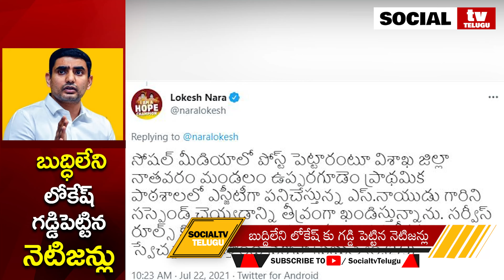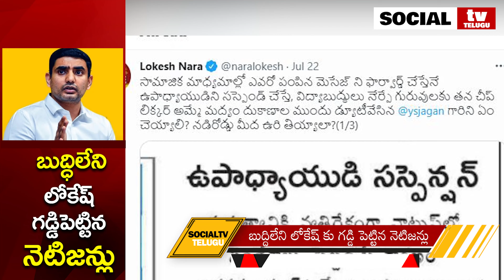బుద్దిలేని లోకేష్ కు గడ్డి పెట్టిన నెటిజన్లు |Lokesh Facing lot of problems With Netixens |Social Tv